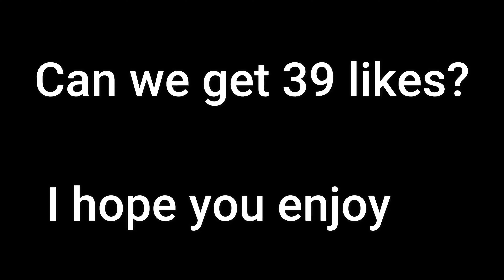Outerspace 🚀 (Fortnite Montage)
Juice Wrld